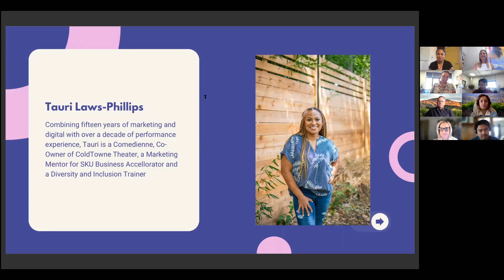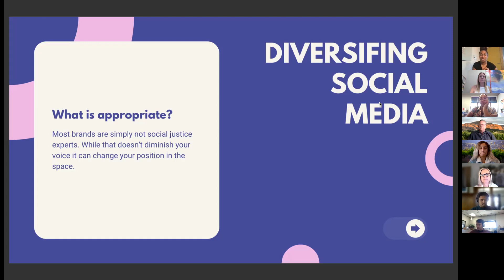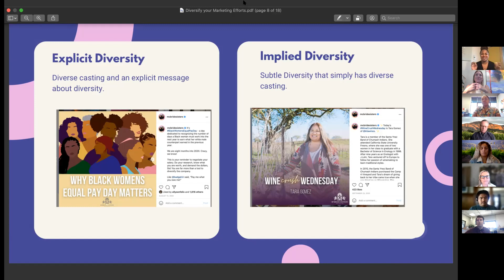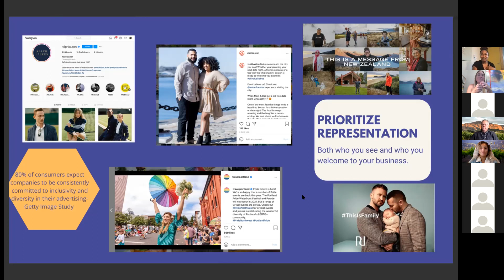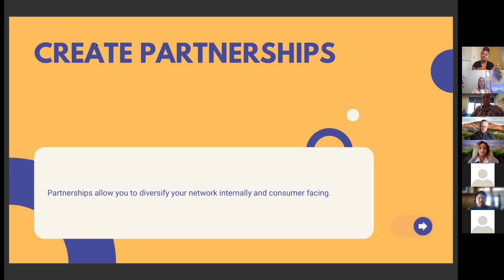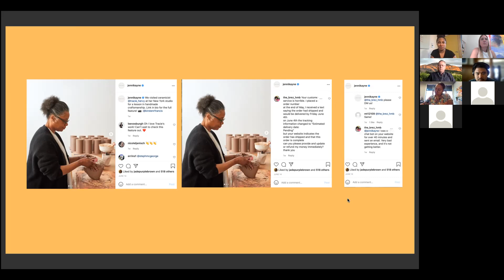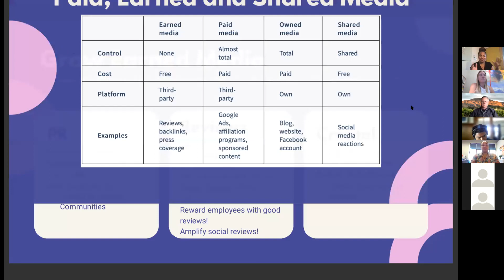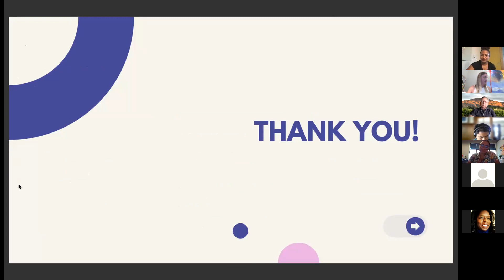DEI Webinar Series: Diversify Your Marketing Efforts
Join Tauri Laws-Phillips and learn how your business can diversity your marketing efforts. This webinar was part of the Yountville Chamber of Commerce DEI webinar series and took place on Thursday, June 24, 2021.